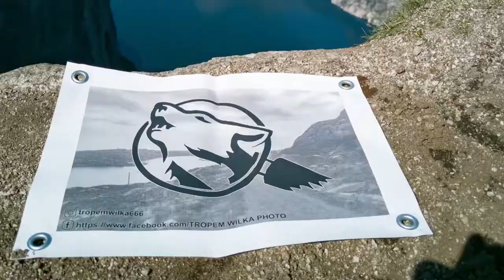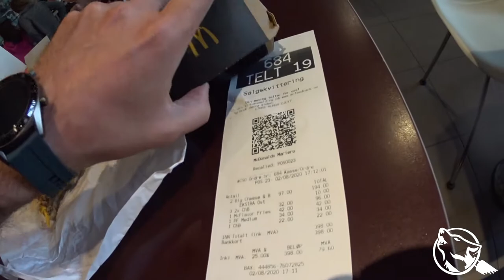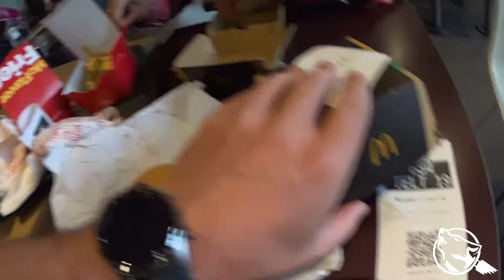Dziwne zjawiska, Saipem 7000, oraz kalectwo drogowe.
I na tym filmie kończy się wideo relacja z naszego wyjazdu. Jak na razie pozostajemy niestety w trybie stacjonarnym. Z powodu obecnej sytuacji politycznej wyjazd do Hiszpanii niestety nie doszedł do skutku. Jest jednak szansa na jeszcze jedno latanie w tunelu w tym roku. Tym razem w Oslo.